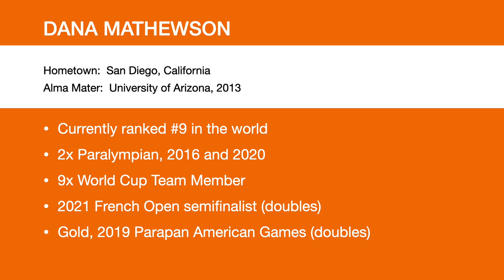Wheelchair Tennis Veteran Dana Mathewson is currently ranked 9th in the world.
Bob Molinatti talks with Wheelchair Tennis star, Dana Mathewson.